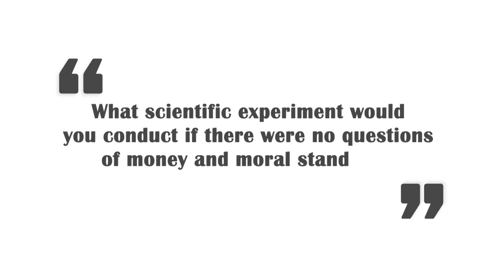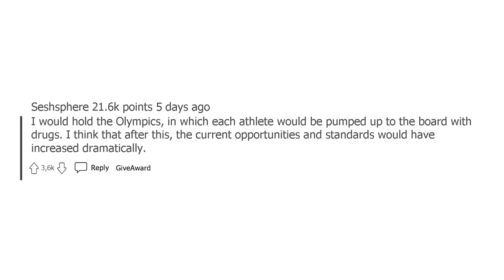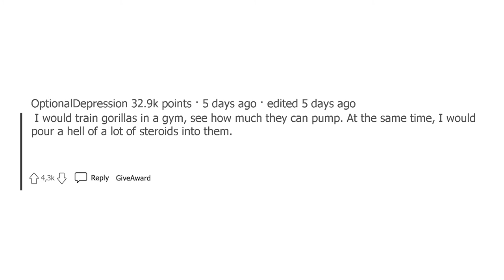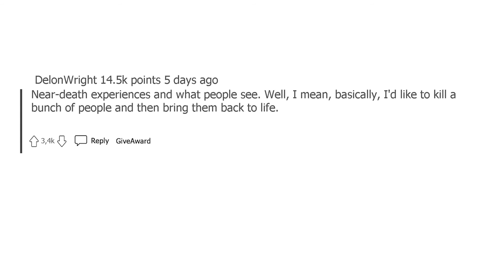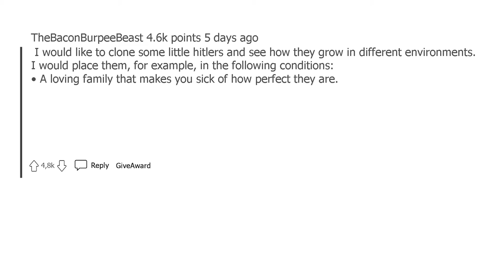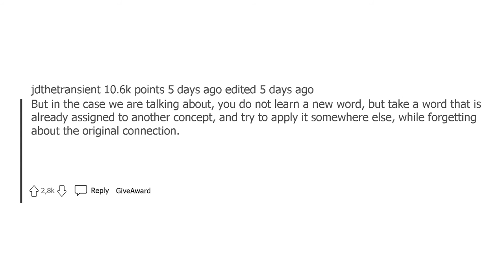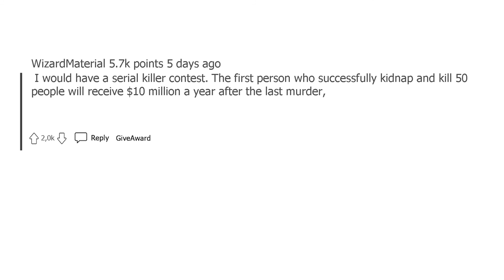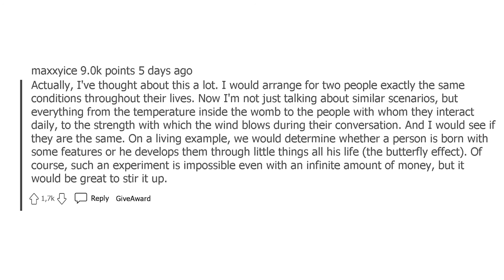AMORAL SCIENTIFIC EXPERIMENTS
This video contains real stories and comments found on the Internet.

In the comments, you can write "What scientific experiment would you conduct if there were no questions of money and moral standards?"